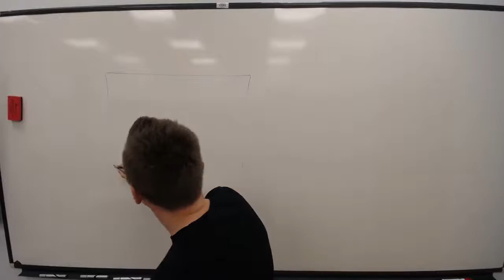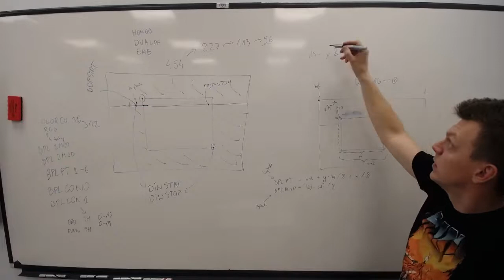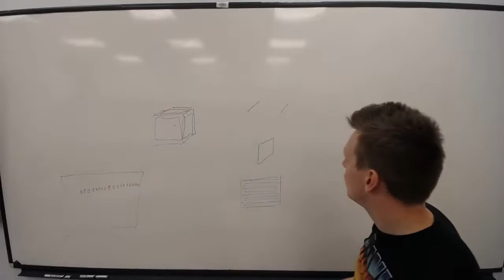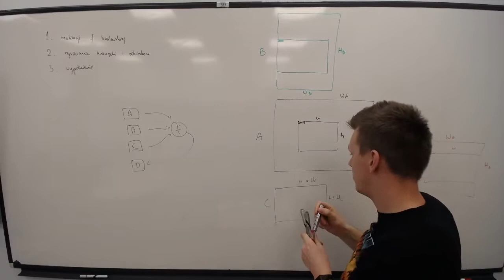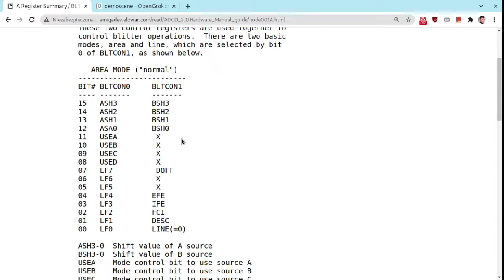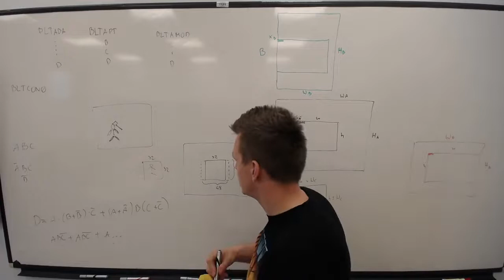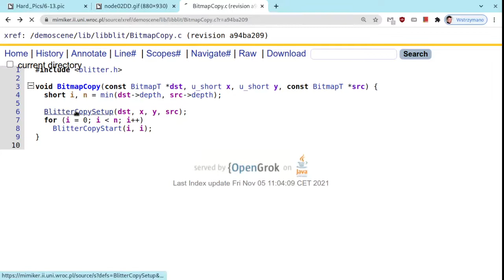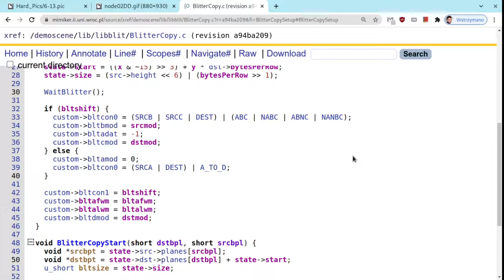[DEMO21] Wyklad 05: Blitter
Programowanie efektów graficznych na Amigę 500.

Konspekt wykładu:
 * najczęstsze scenariusze użycia blittera
 * reprezentacja danych dla blittera
 * projektowanie funkcji blittera przy użyciu mintermów
 * właściwości i konfiguracja kanałów blittera
 * maski i przesunięcia
 * tryby pracy: w przód i w tył
 * wystartowanie operacji i oczekiwanie na zakończenie